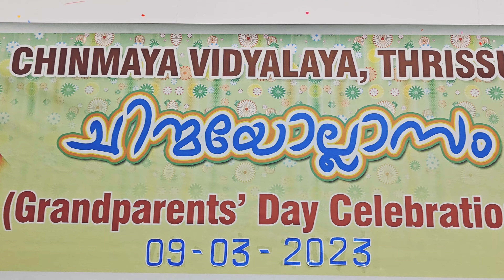Chinmayollasam 2023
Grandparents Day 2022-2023